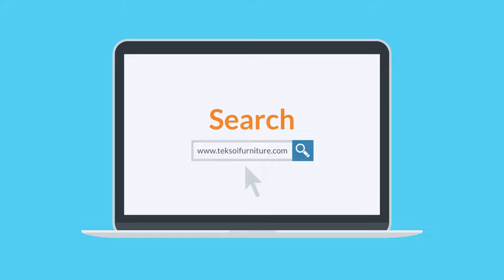Premium Office Chair with cheap Price | Teksoi Furniture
হোলসেল প্রাইসে কালারফুল সহ সকল প্রিমিয়াম অফিস চেয়ার পেয়ে যাচ্ছেন টেকসই ফার্ণিচারে।
এখনই অর্ডার দিতে আপনার এড্রেস অথবা ফোন নাম্বার আমাদের সাথে শেয়ার করুন আমাদের ফেইসবুক পেজের ইনবক্সে অথবা আমাদের Whatsapp নাম্বারেঃ- 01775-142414, 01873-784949
এছাড়াও আরও চেয়ার দেখতে ভিজিট করুন আমাদের Website -এ,